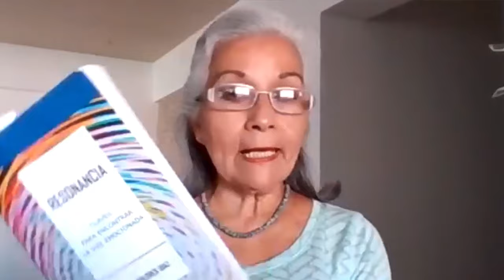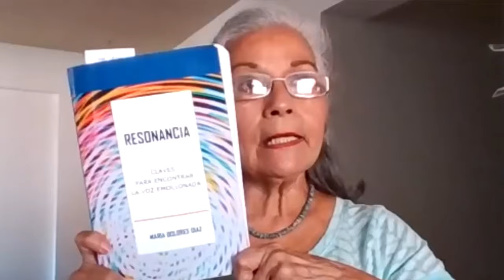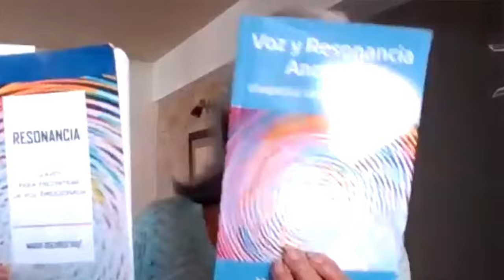La voz y la investigación en Biodanza de la mano de Maria Dolores Díaz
Maria Dolores Díaz, es directora de la Escuela Venezolana de Biodanza, y una amante del estudio, la investigación y la profundización del por qué de las cosas. Ella ha creado la extensión de Biodanza y Voz, y ha desarrollado un método biocéntrico de investigación para acompañar, registrar, validar y evaluar los procesos de transformación que en Biodanza se dan con la práctica del sistema.

En esta entrevista, Maria Dolores nos cuenta cómo se fueron gestando estas dos aportaciones que ella nos ofrece a toda la comunidad biocéntrica. Personalmente he disfrutado muchísimo de este encuentro. Mi deseo es que sea inspirador para ti.